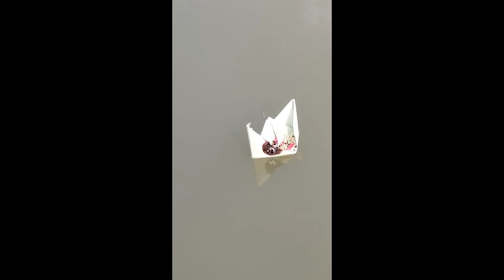Experiment:Bijli bomb and matchstick vs paper paper boat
Experiment:Bijli bomb and matchstick vs

's